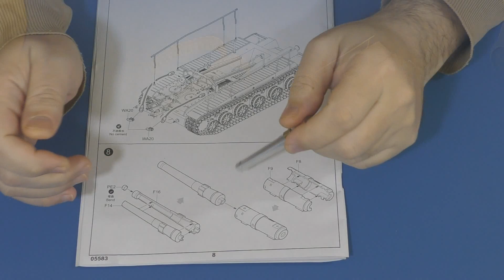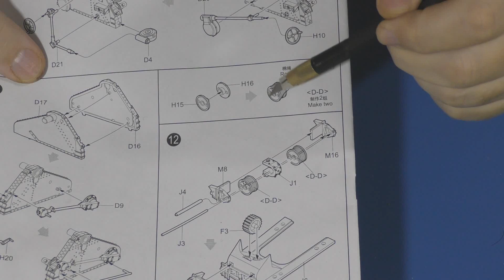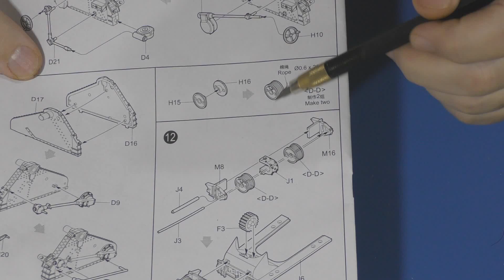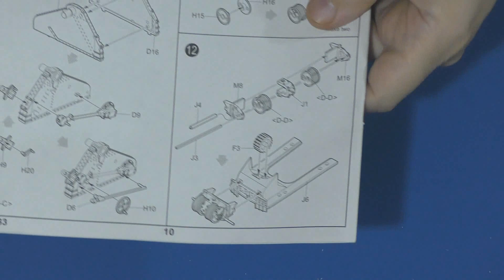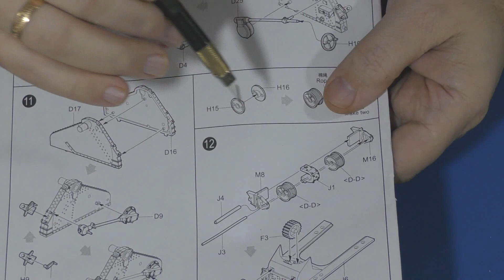САУ С-51 сборка модели Trumpeter 05583 часть #3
САУ С-51 Обзор модели Trumpeter 05583 часть #3
В этой серии мы собираем верхнюю часть С-51.

Карта Viza 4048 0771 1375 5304
СБЕРБАНК 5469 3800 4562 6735

Оставляйте свои комментарии и предложения под этим видео!

Не забывайте также подписываться на канал!